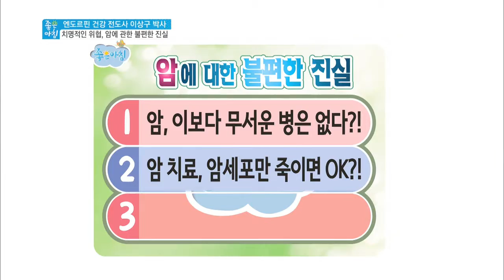[좋은아침] 2013-08-30 #3(2)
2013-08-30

▶당신의 유전자를 리모델링하라! 20년 전, 엔돌핀 열풍을 몰고왔던 이상구 박사의 새로운 신드롬 유전자 사랑론
▶모든 질병의 발병원인은 유전자의 변질이다. 이상구 박사가 말하는 '진짜 치유'로 건강을 회복하는 방법
▶생명에너지와 생활 습관 회복을 통해 웰빙 전략 세우기 최고의 삶을 위한 건강비결 생명 조절 능력 키우는 노하우
▶암 극복 프로젝트! 암을 이기는 유전자 치유법, 이상구 박사와 함께 유전자로 모든 병을 치유하는 법 알아보기